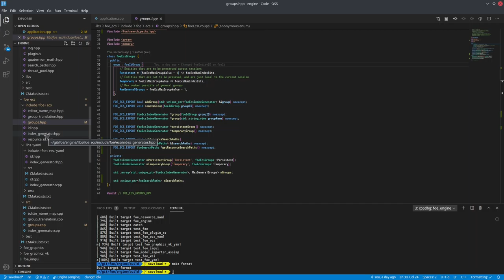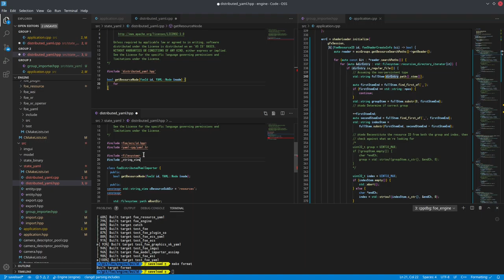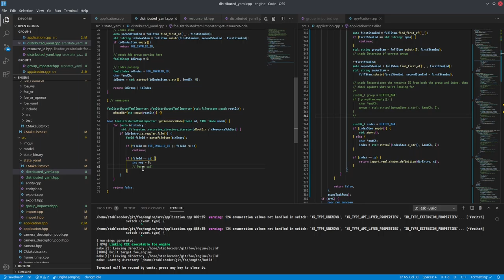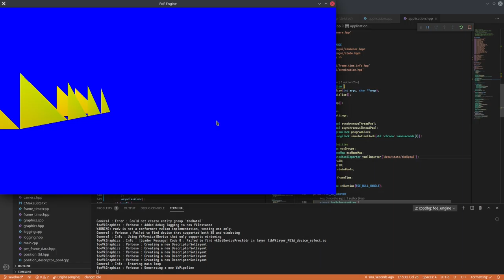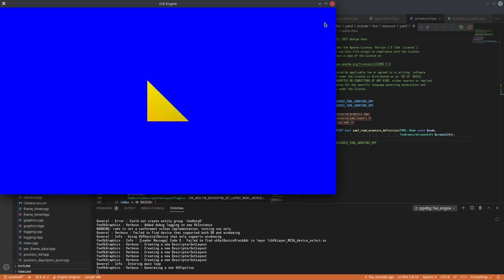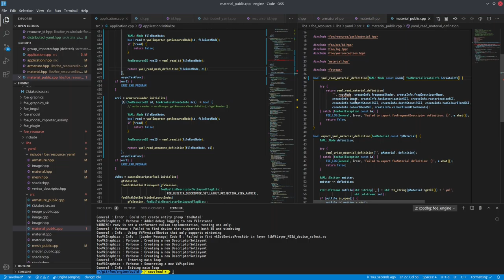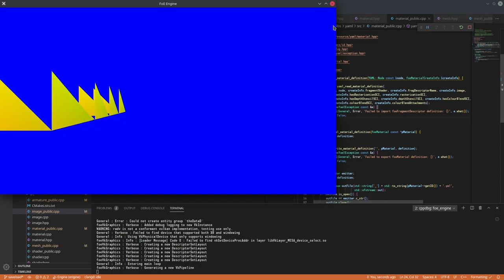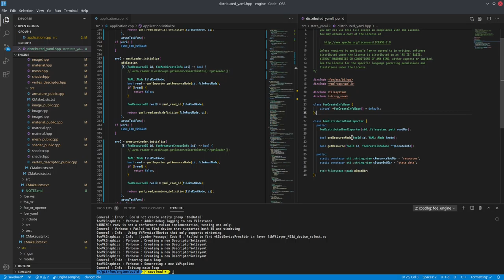076 - State Yaml Importer (Part I)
Until now, the importation (and exportation) of state data and resources has been an eclectic, messy affair of loose functionality spread thinly throughout the application. Now is the time to properly consolidate all these together into a more usable and extensible fashion.

This first part here being primarily for the distributed Yaml data, is to move the YAML file opening functionality from the resource import functions together into one place, and to *then* call the resource definition read functions with an already retrieved YAML node.

2021/04/04